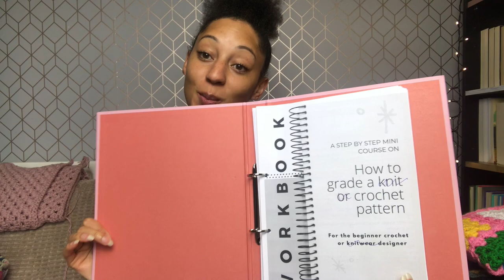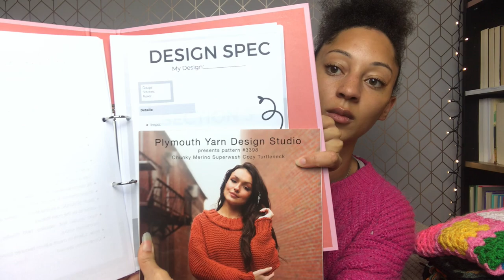Crochet Chat October 2020 ♡ HG Designs Crochet ♡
Hey Tribe ♡

Let's have a crochet chat. October 2020 was tough for me with the start of the darker winter months. I recorded a bit about it but the words weren't coming to me. In this podcast I show you all I have worked on, that I am working on and sneak peaks of new projects. With the start of Lockdown 2.0 here in England I hope you are all safe, well and have comfort in your crochet.

YME: Tilt